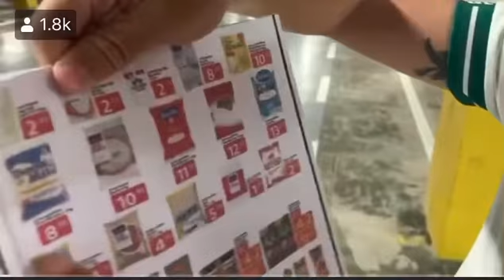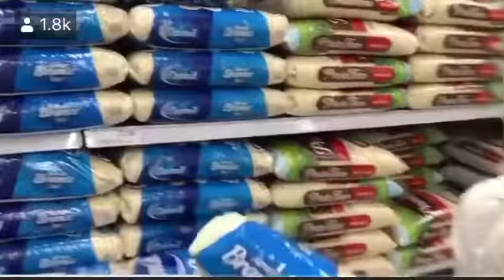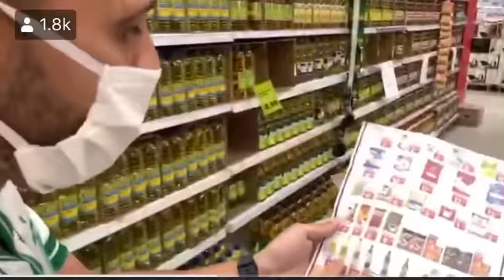Preco de alimentos no Brasil.